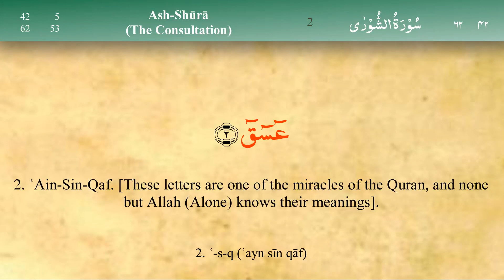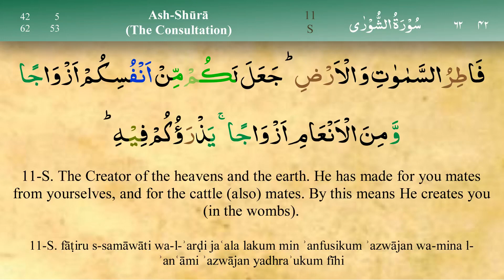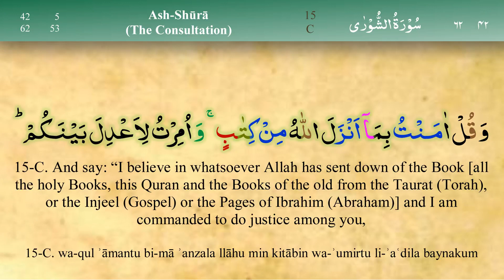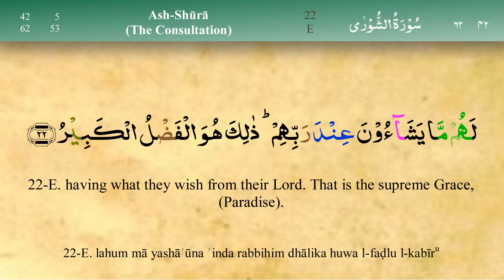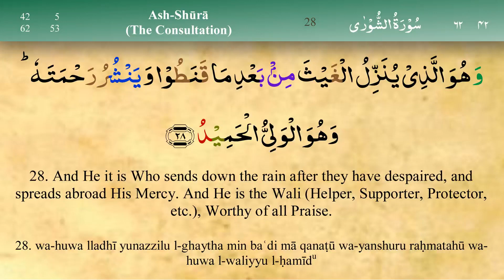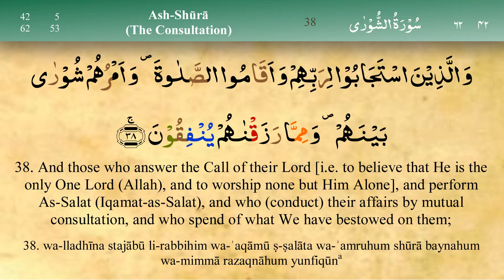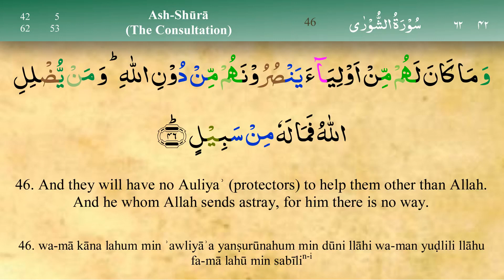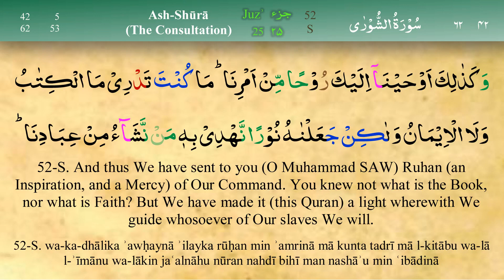042 Surah Ash Shura with Tajweed by Mishary Al Afasy iRecite1080P HD